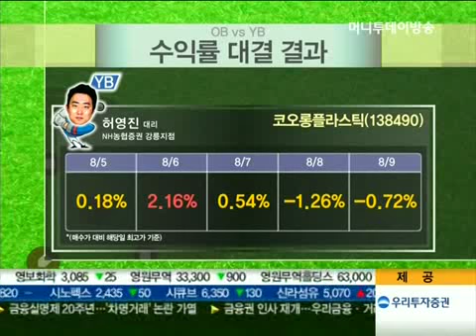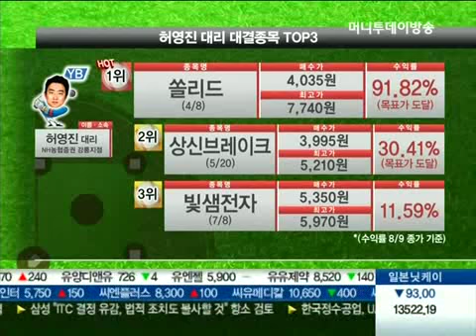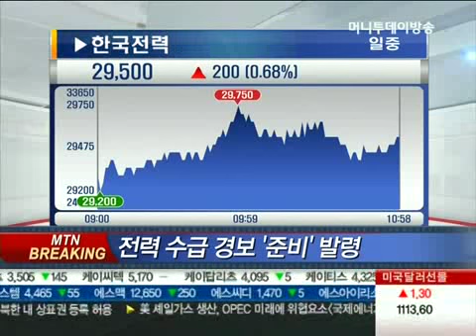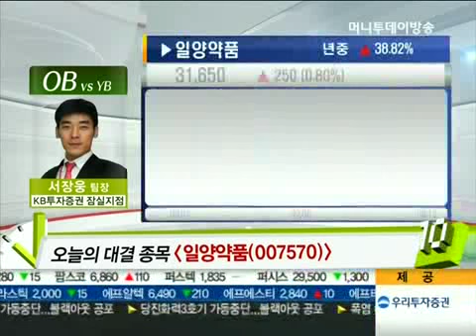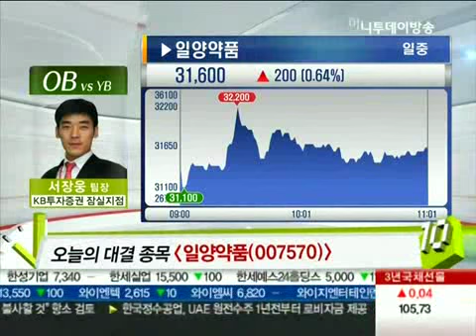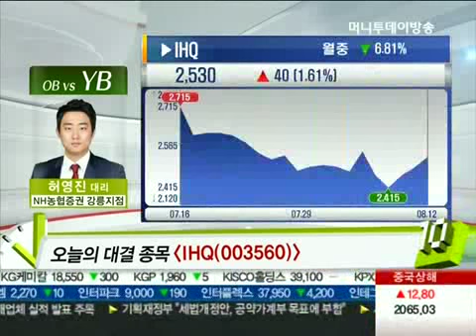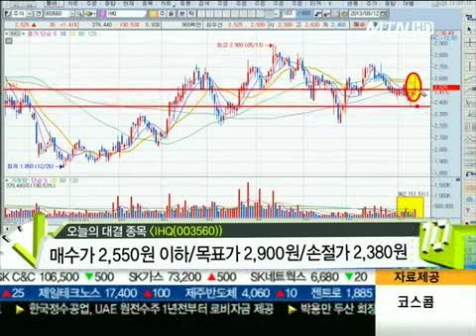일양약품 vs IHQ